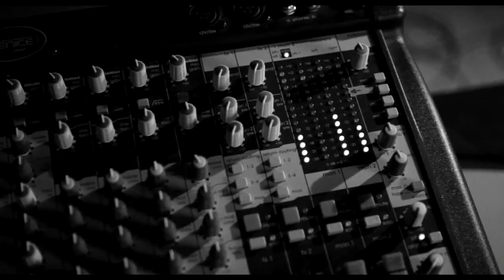Foley Artist - tràiler curtmetratge